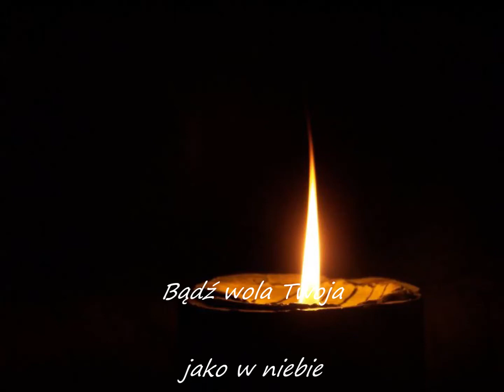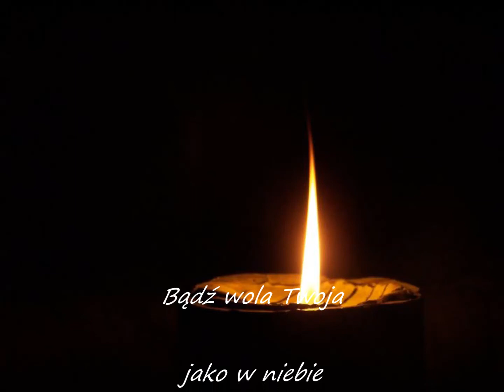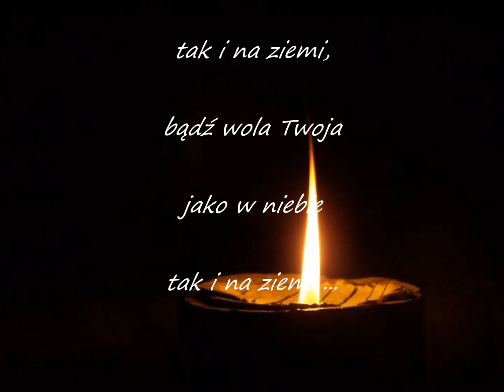Przemek Maruchacz - Modlitwa wdowca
sł. Adam Ziemianin
muz. Przemek Maruchacz